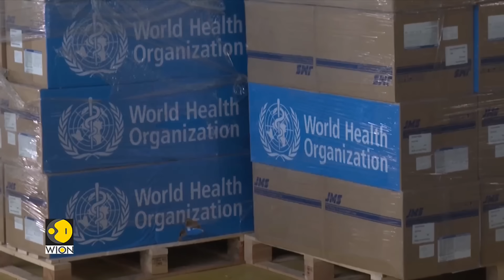Israel-Hamas Truce Deal: First group of 13 women and children held by Hamas to be released at 2 PM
According to Qatar's foreign ministry, up to 13 women and children who were detained in Gaza as hostages by Hamas are scheduled to be released on Friday, November 24, in the afternoon local time.

Israel and Hamas have decided to 'pause' the war for four days starting today, November 24, in order to free the hostages held by both sides.